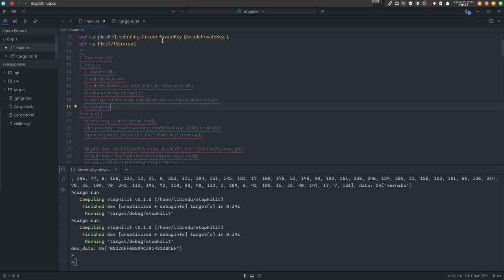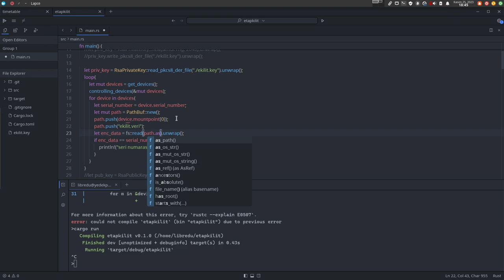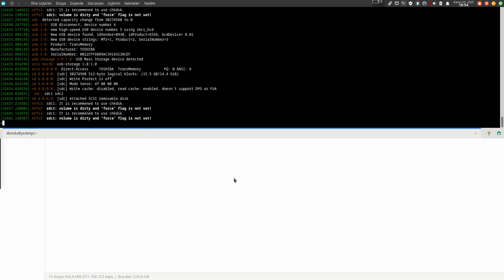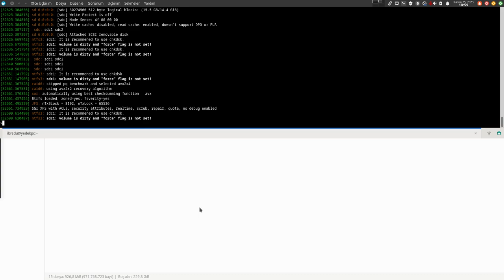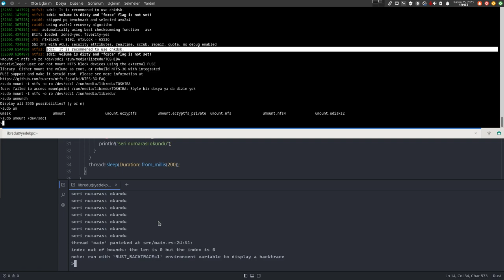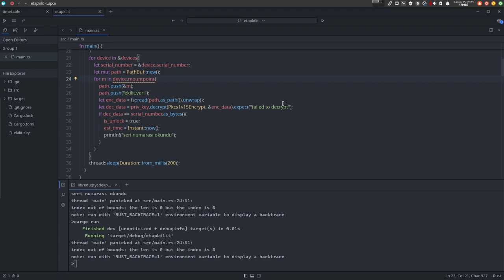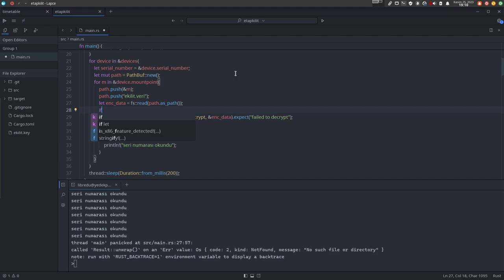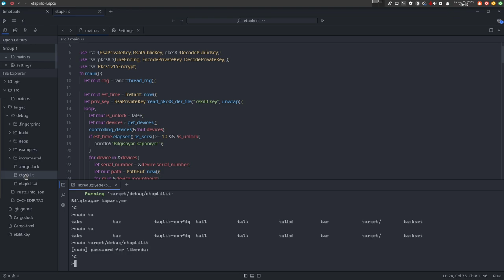Pardus ET için Ekilit Uygulaması - 5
Bu kez verileri bağlanan, mount edilen disklerden okuyup, seri numarası ile karşılaştıracağız ve eğer seri numarası uymuyorsa veya disk takılı değilse veya dosya yoksa bilgisayar 10 saniyede kapanacak.